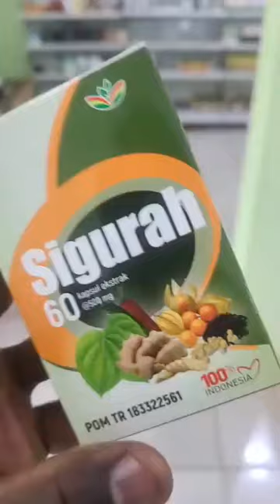Pays en chantier depuis 60 ans